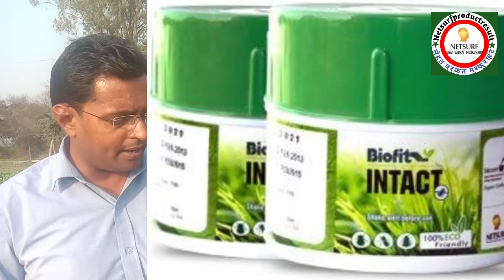मूली में Biofit Intact का जबरदस्त Result | Live Demo of Intact | Netsurf Product Result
100% गरंटी कीट अपने पैर नही चलेगा | Today we are going to Field of Vegetable grower of Crop Radius . This crop was very infested with a insect (Farmer language DENGU) . Farmer do every thing to control he tells him about insectide etc. Bt there is no effective...Team of netsurf network reach with Ajaybiotech India Ltd  company with biofit product Intact , bio95 and Stimrich..We record before sprey of these product and after sprey ..Please see whole video and share it maximum for welfare of farmers community and save life.